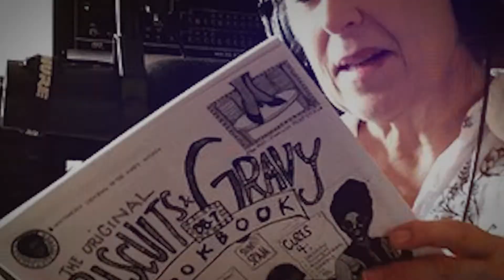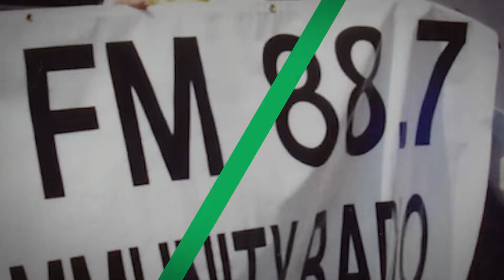Appalshop. Making Art and Media in the Mountains since 1969.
Appalshop started as a film workshop in 1969, and 50 years later we're still making films about Appalachia. We also operate a radio station, a theater, a public art gallery, a record label, a professional archive, a filmmaking institute, and a community development program — all aimed at documenting and revitalizing the traditions and creativity of the people of these mountains. We tell stories that commercial industries don’t tell. We challenge stereotypes with Appalachian voices. And we do it all with artists who are from and committed to this region. Stream one of our films, come take in a live performance, or tune into our radio station from anywhere in the world.